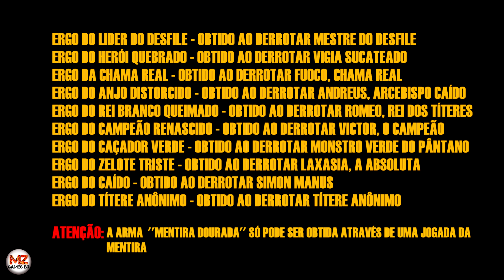LIES OF P | COMO CONSEGUIR TODAS AS ARMAS ESPECIAIS + Troféu: COLECIONADOR DE ARMAS ESPECIAIS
SEJAM BEM-VINDOS 🤙🏽😎

Sejam MEMBROS do canal por apenas R$ 1,99 ao mês!

0:00 | INFORMAÇÕES
0:17 | 1-10/11
1:48 | PASSO 1 - 11/11: MENTIRA DOURADA
2:13 | PASSO 2 - 11/11: MENTIRA DOURADA
2:21 | PASSO 3 - 11/11: MENTIRA DOURADA
3:01 | PASSO 4 - 11/11: MENTIRA DOURADA